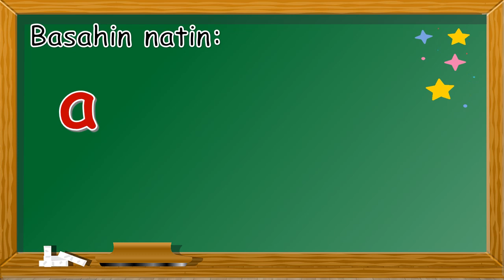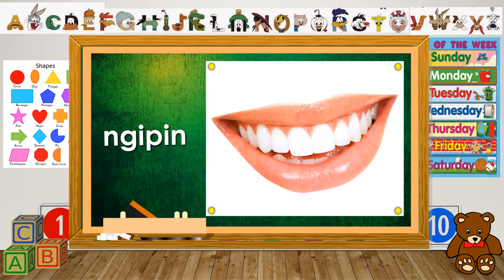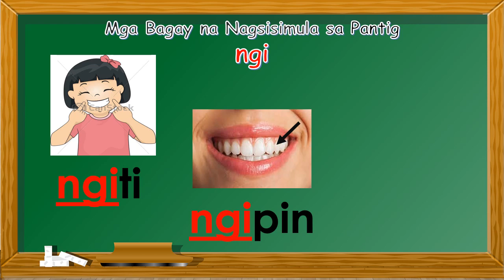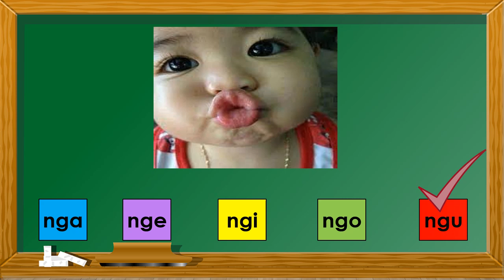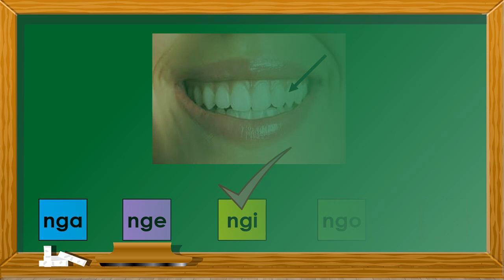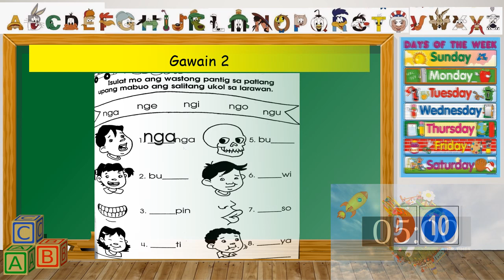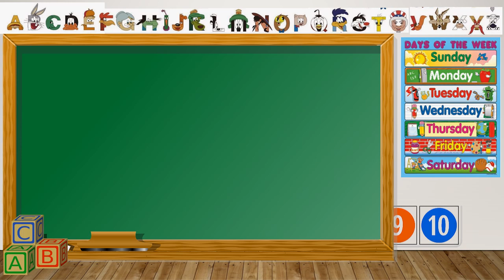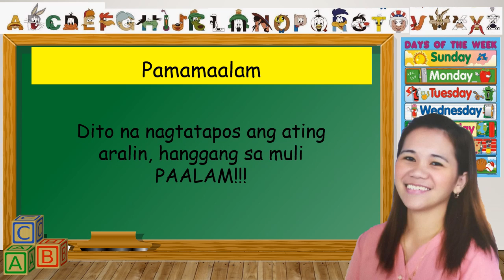Bilang 20 ( Week 6 day 3 Quarter 3 Kindergarten )